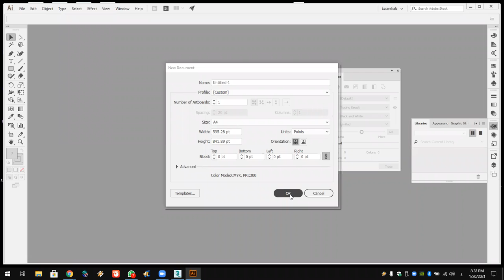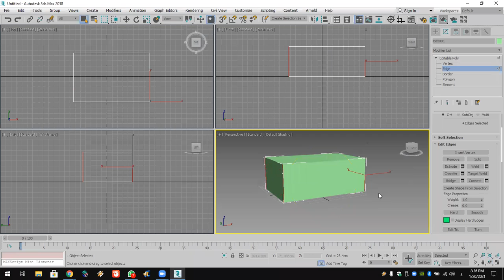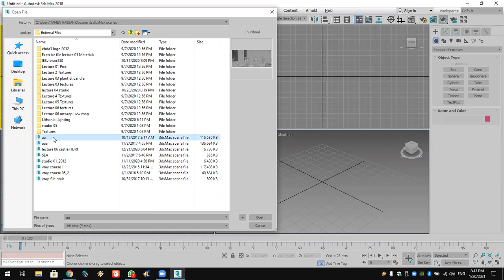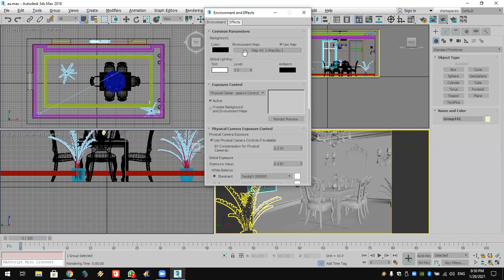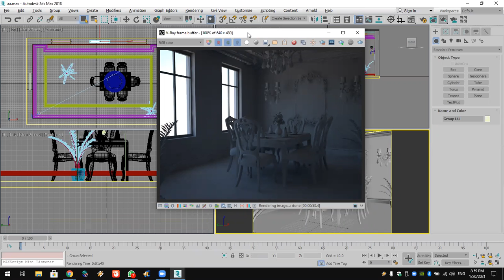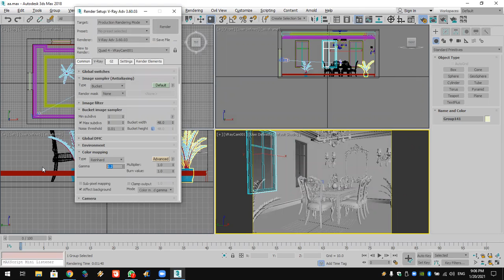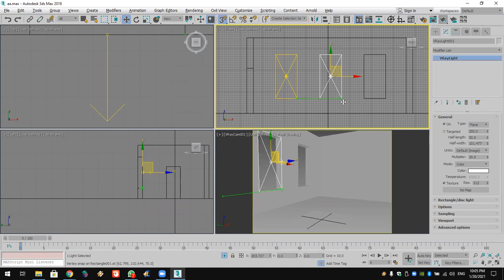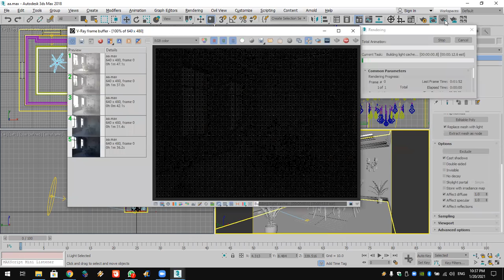3DMAX Online Course Lec. 13